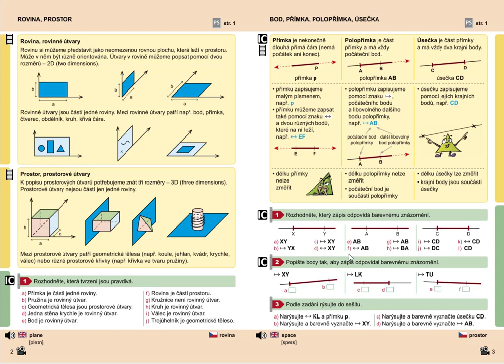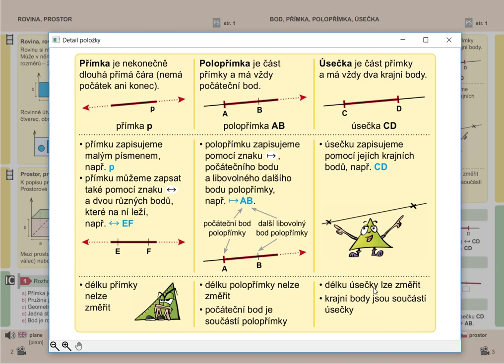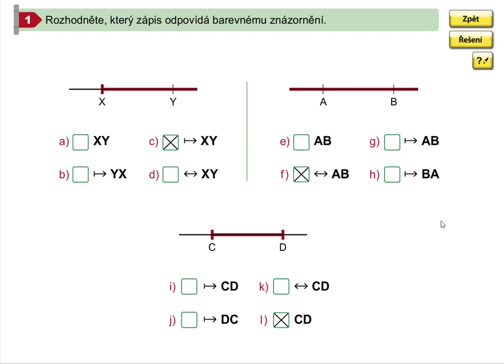Opakování (přímka, polopřímka, úsečka), Geometrie pro 5.roč., str. 3, cv. 1